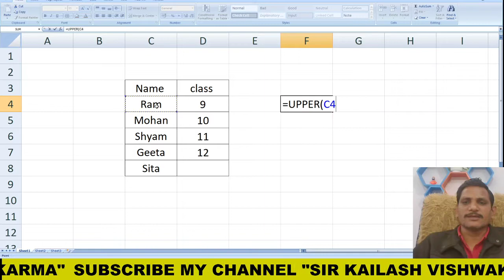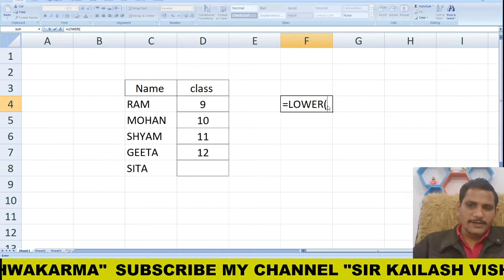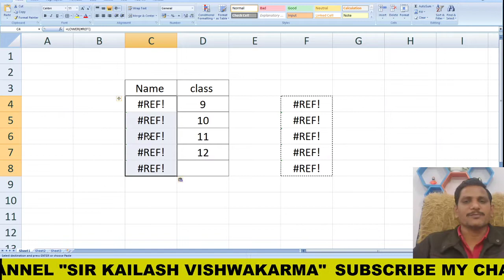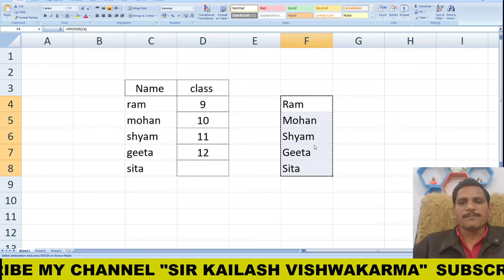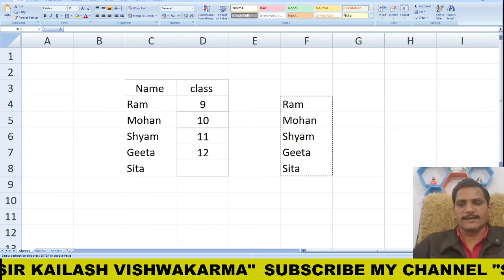How to Change Small letter to Capital letter in MS Excel (Upper Case/Lower Case)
This video is- How to Change Small letter to Capital letter in MS Excel (Upper Case/Lower Case)

What is the shortcut to change small letters to capital letters in Excel?
How do you capitalize all letters in Excel?
How do you convert small letters to capital letters?
How do I change small letters to capital letters in Google Sheets?
how to change small letter to capital letter in word
how to change lowercase to uppercase in excel
how to change lowercase to uppercase in excel without formula
how to change capital letters to lowercase in excel
how to change lowercase to uppercase in excel 2010 shortcut key
how to change lowercase to uppercase in excel 2016
how to change first letter to uppercase in excel
how to capitalize first letter in excel
How can convert small letter to capital letter in Excel?
What is capital letter and small letter?
How do I type a capital letter?
small letter to capital letter in excel
small letter to capital letter in excel shortcut key
how to change small letter to capital letter shortcut key
how to change capital letters to lowercase in word
change lowercase to uppercase in word